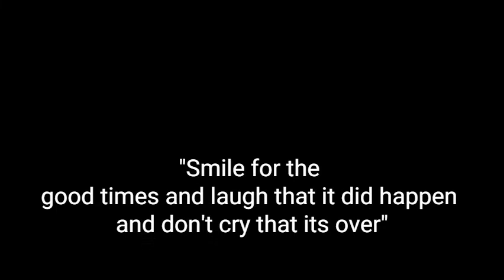Steve and his gone meat ( 9.01 Patch)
WHY

Head over Heels- Tears for Fears